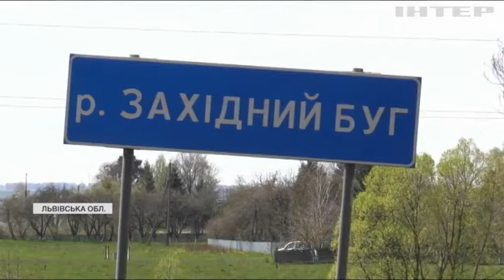На Львівщині обвалився міст державного значення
За кілька днів до аварії місцеві жителі керівників дорожніх служб попереджали про можливу небезпеку на переправі. Люди помітили новоутворену тріщину то ж просили виправити ситуацію. Чому, цього ніхто не зробив?